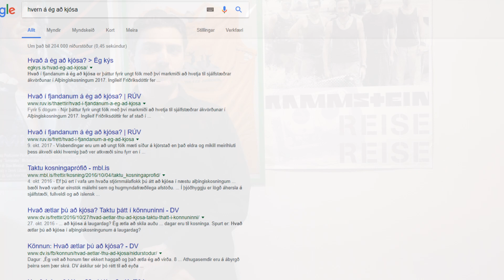Að kjósa ekki = Að kjósa Sjálfstæðisflokkinn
Fólk sem að tekur ekki þátt í kosningum gerir það yfirleitt vegna þess að það hefur ekki trú á kerfinu eða telur að það muni ekki ,,breita neinu.'' En það að kjósa ekki getur haft áhirf, rétt eins og það að kjósa.